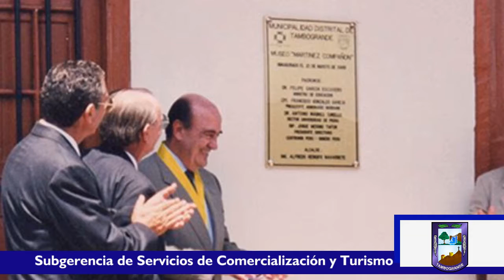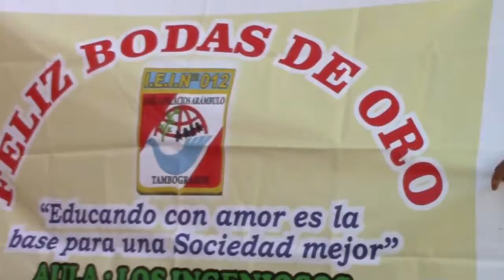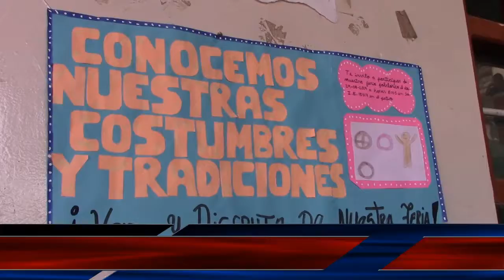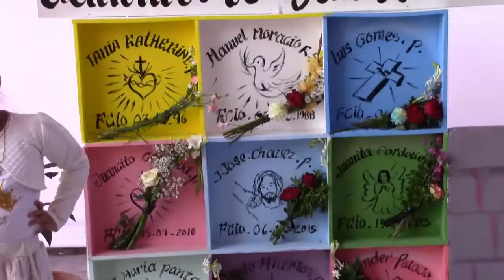Informativo Municipal Lunes 02-09-2019